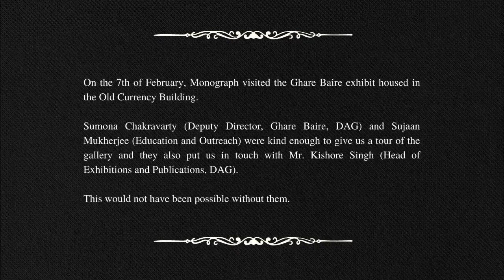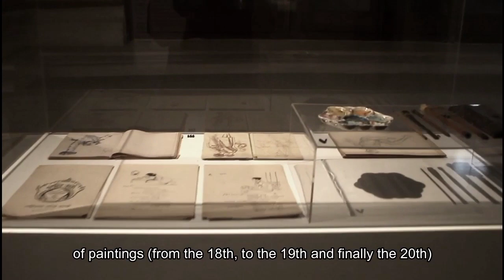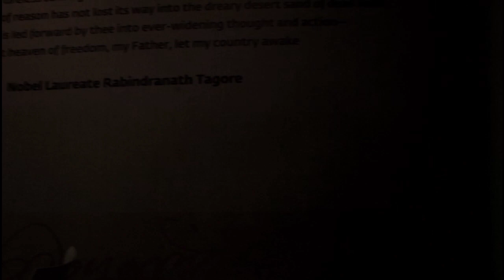Ghare Baire: A Cultural Juggernaut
On the 7th of February, the Monograph team visited the Ghare Baire exhibit housed in the Old Currency Building.

Sumona Chakravarty (Deputy Director, Ghare Baire, DAG) and Sujaan Mukherjee (Education and Outreach) were kind enough to give us a tour of the gallery and they also put us in touch with Mr. Kishore Singh (Head of Exhibitions and Publications, DAG).

This article would not have been possible without them

Video Shot & Edited by Aryaman Manna
Narrated by Ayush Chakraborty
Written by Anuraag Das Sarma & Indrayani Bhadra